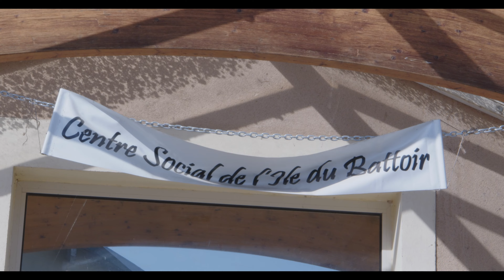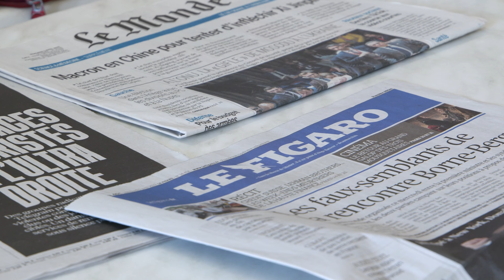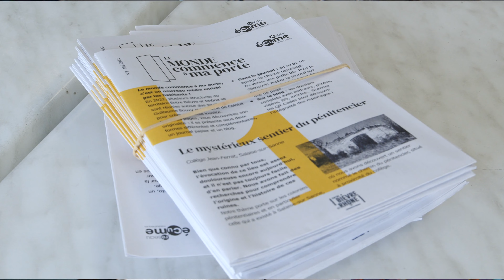Portrait Louise Bartlett - journaliste presse écrite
Invitée dans le cadre de la résidence de journalisme "Le monde commence à ma porte #2", portée par le réseau ÉCuME des médiathèques, Louise Bartlett a animé des ateliers de journalisme au lycée de l'Edit à Roussillon et avec le centre social de l'Île du Battoir à Beaurepaire.